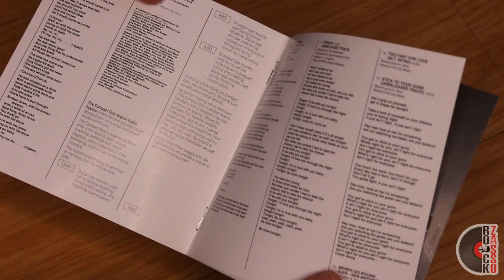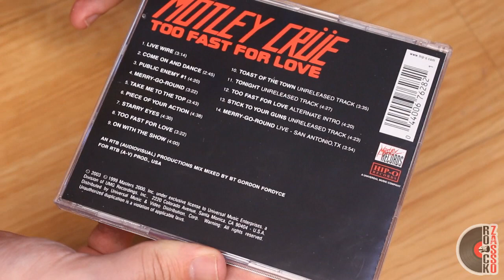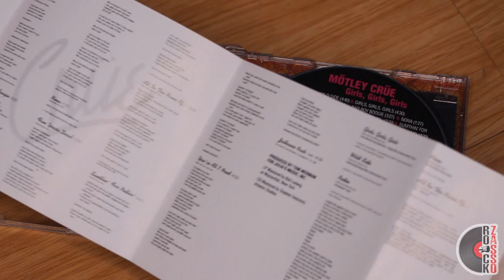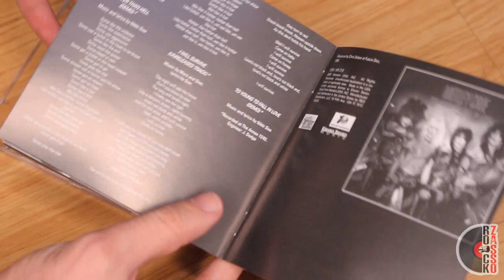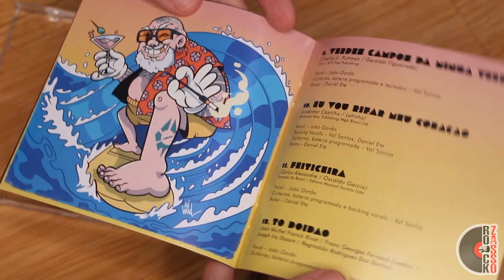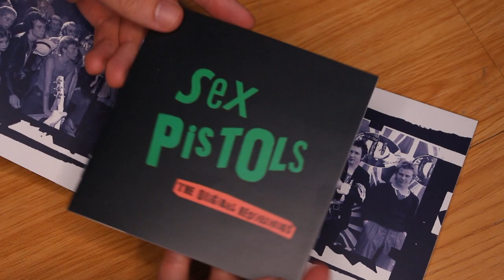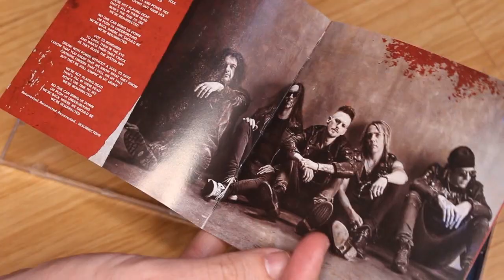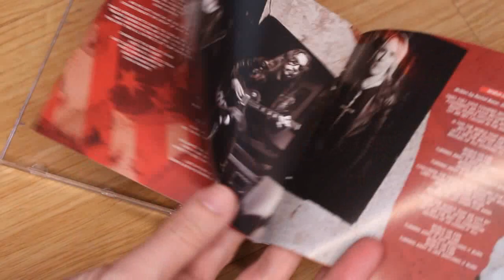COMPRAS CD'S #18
💿Compre CD/VINIL ou qualquer coisa na Amazon no link abaixo e ajude o canal: